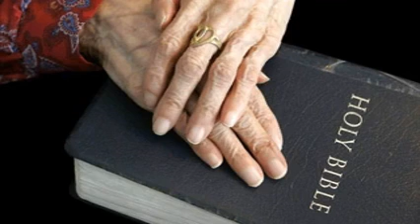Bible Verse Plaque Displayed At Tennessee Police Department To Be Moved